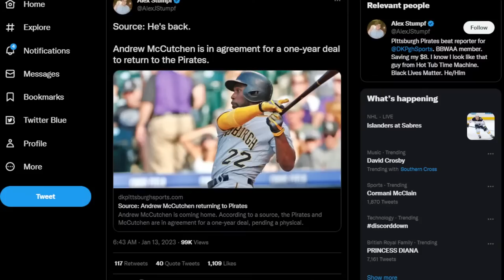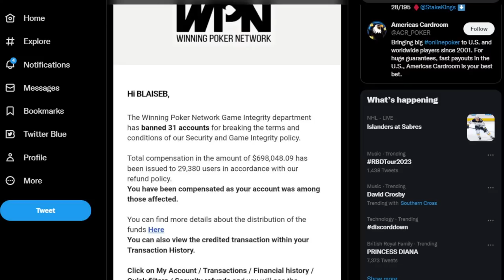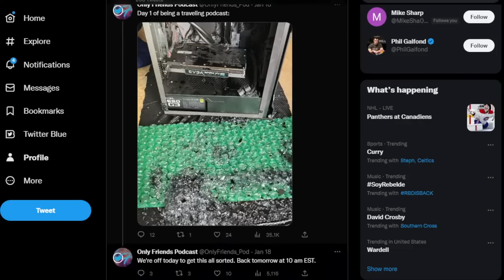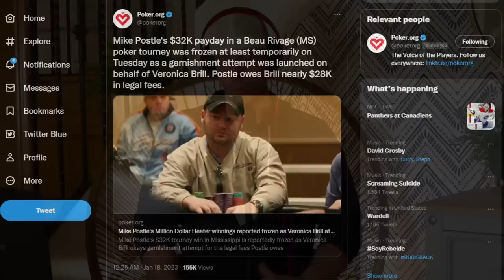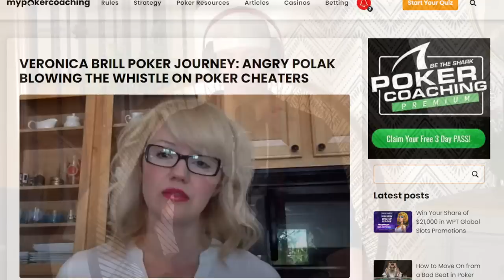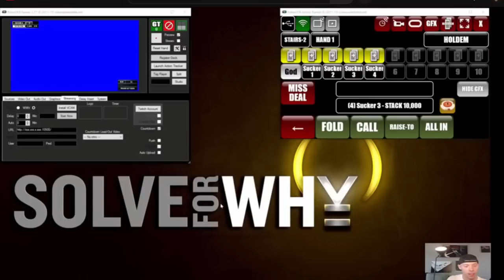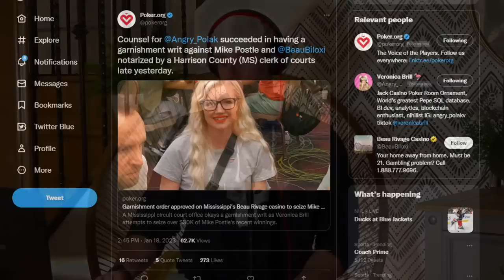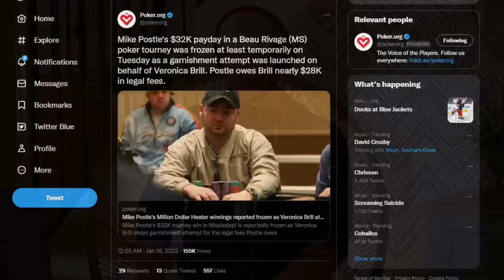Mike Postle Poker's Most Notorious Con?!? TBT | Only Friends Pod Ep 203 | w/Matt Berkey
Links

00:00 Countdown
05:03 Introduction
07:30 Andrew McCutchen is back
12:43 WPN/ACR have banned 31 accounts and are paying players $700,000
22:33 Security protocols on poker sites
33:13 Breaking a computer on the way here
42:20 The action in Florida is phenomenal
44:13 The infamous Mike Postle scandal
48:53 Berkey’s experience going to the game
56:57 Which hands did he cheat?
1:02:15 Postle attempted to sue Berkey and others
1:09:53 Will we see Postle on the felt?
1:14:37 Plans for the weekend
1:19:26 Closing thoughts